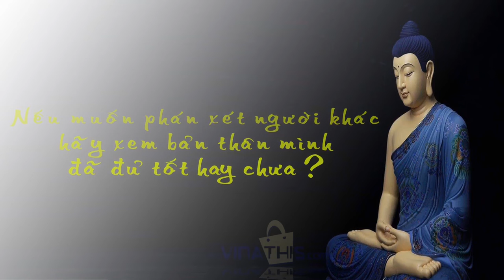Đạo Lý Chân Tu - bạn nên thấu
Xin chào mọi người, cảm ơn đả đến với Vinathis Network:heart_eyes::heart_eyes::heart_eyes: !
Vinathis Network là kênh video truyền tải về các hoạt động khám phá, các sự kiện nổi bậc diễn ra hàng ngày, cùng những video cộng đồng gửi về đang nhận được sự quan tâm của xã hội.